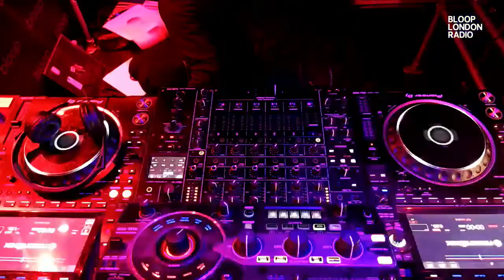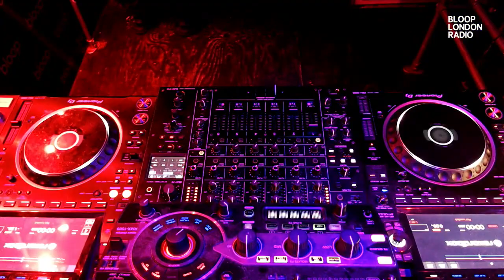Output w/ Fløw - 28.01.24